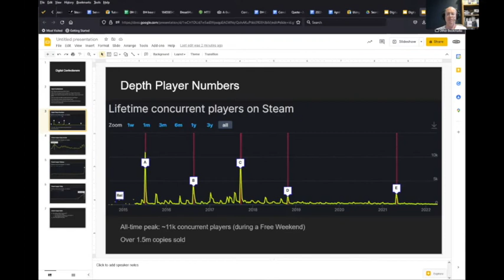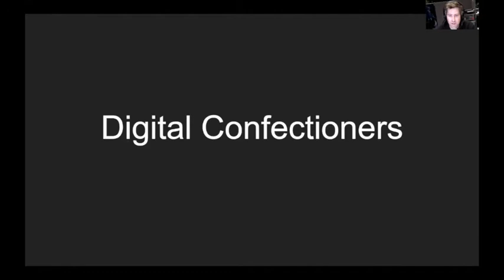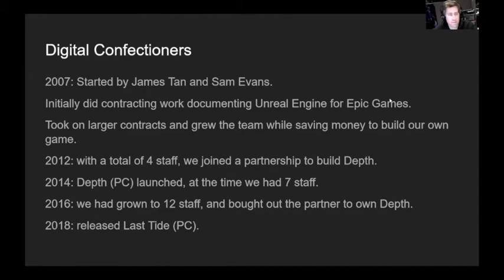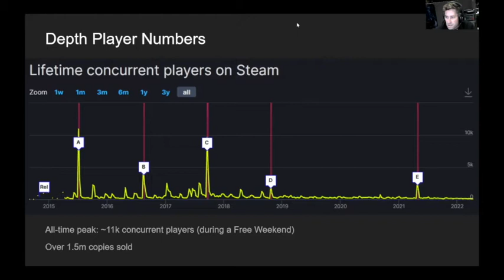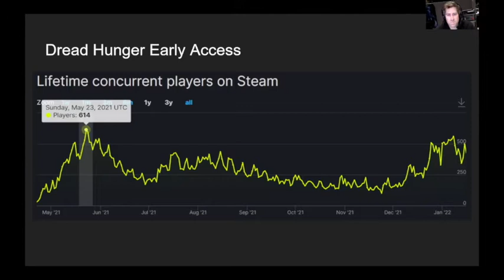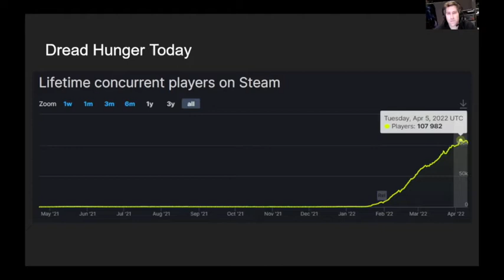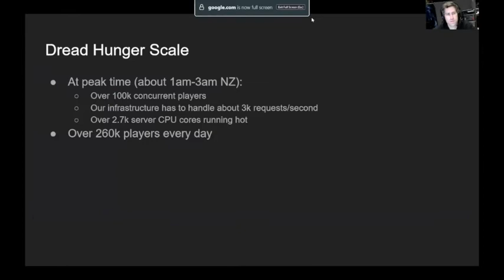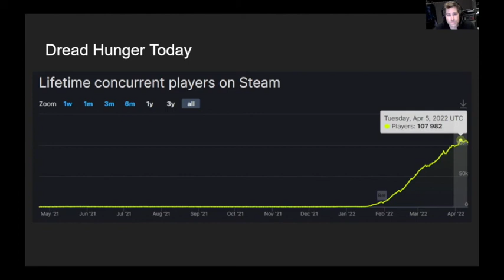Lunchtime Tech Series #4: With Sam Evans from Digital Confectioners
Recorded on 12th April 2022 this is the fourth in Canterbury Tech's Lunchtime Tech Series. It is a conversation with Sam Evans from Digital Confectioners - "Delivering Online Gaming Experience at Massive Scale"